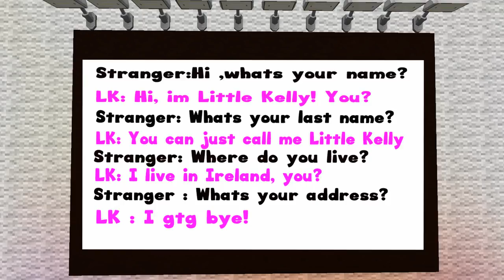пугающее видео \ Minecraft LITTLE KELLY GETS CYBERBULLIED!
Mir.on.TV,пугающее видео \ Minecraft   LITTLE KELLY GETS CYBERBULLIED! AD, мультфильм, Kinder Surprise яйцо, игрушки, конфеты, супер подарок, взрослые и дети, игры, откройте сюрприз, шоколад, распаковка игрушки,видео \ cartoon, kids, Kinder Surprise egg, toys, chocolates, play,